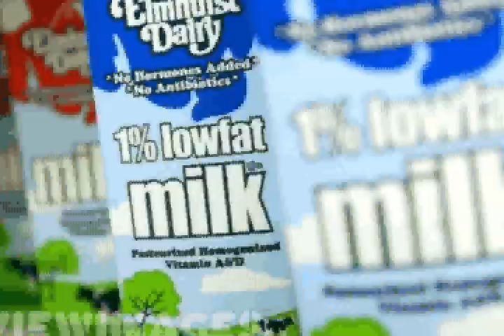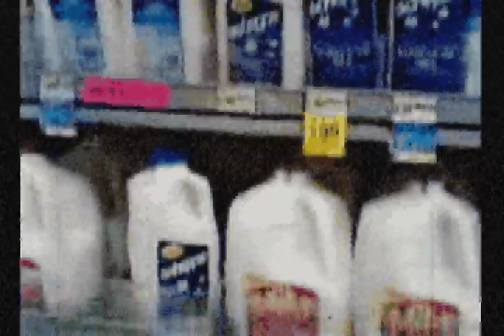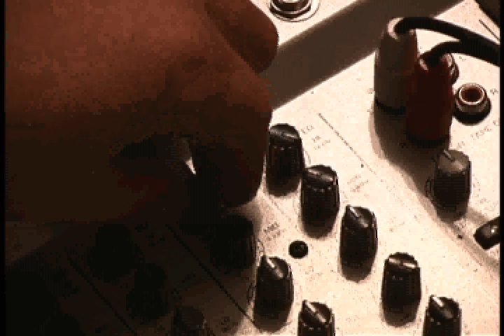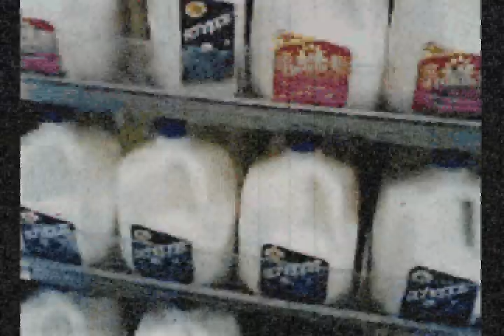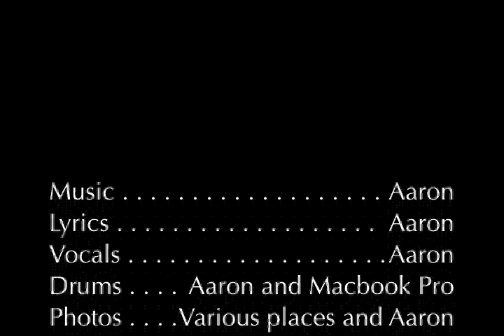The Irish Milk Song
The alternative to a regular St. Patrick songs.

Verse 1
It started with a bottle
at 14 times a day
but when i had my first half pint
the bottle went away
had a glass in the morning
and in the afternoon
a large one at supper
and one with my friend the moon
Chorus
I love milk
it tastes so good to me
I love milk
Like stones my bones will be
I love milk
I drink it everyday
and when I'm feeling lonely
it takes my blues away
V2
My teeth can stop a bullet
My nails are hard as steel
I am indestructible
That's the way milk makes me feel
I drink it by the gallon
it's my favorite 4 quarts
I drink it at black tie affairs
I drink it with my sports
Chorus
The stores they couldn't take it
My love for milk so big
They said that I was crazy
That's just the way it is
I just couldn't take it
My love for milk so grand
Went and bought a cow
and 40 acres of land.
Chorus (Alot of times)